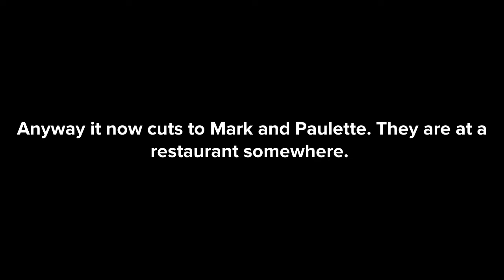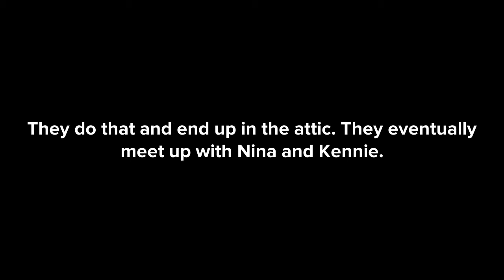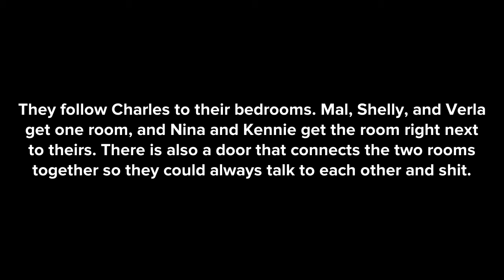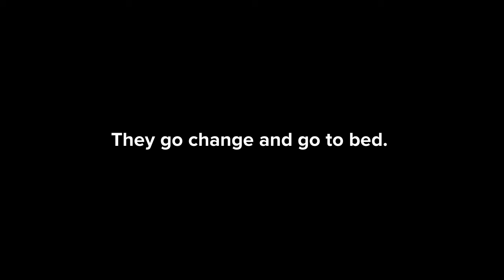episode 7 season 2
I wanted to make this longer but fuck you I decided not to.
also ideas ideas ideas!!! I need more ideas for plots and story lines and shit like that. what should happen to the characters in season 3 cuz season 2 is almost done.